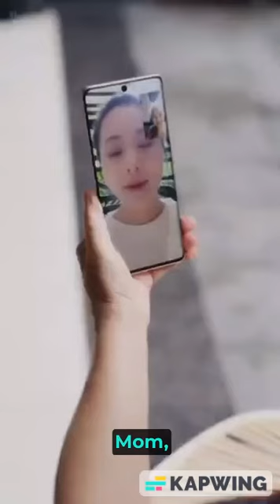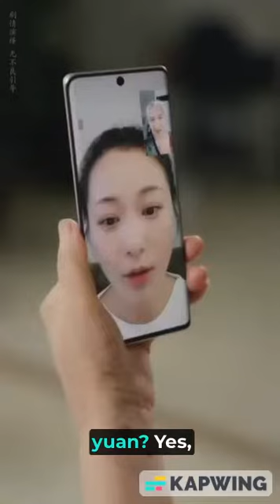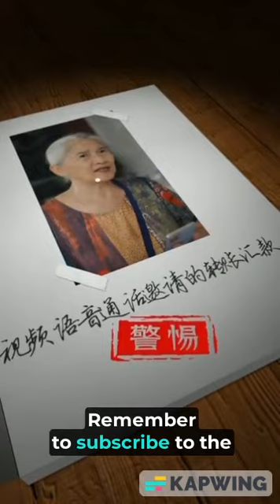Scam alert video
AI generated daughter demands 50k Yuan from her real mother. Beware.
Auto translated via artificial intelligence.